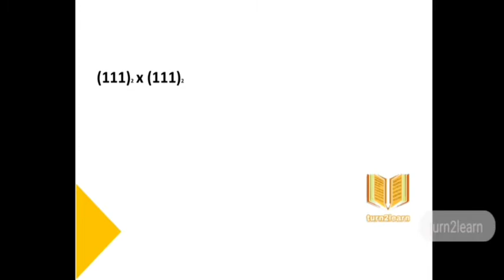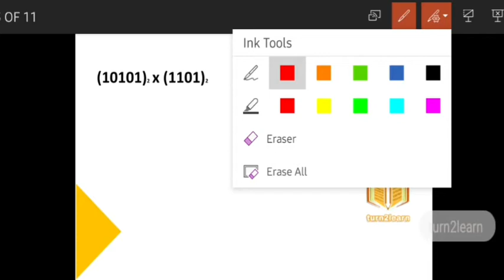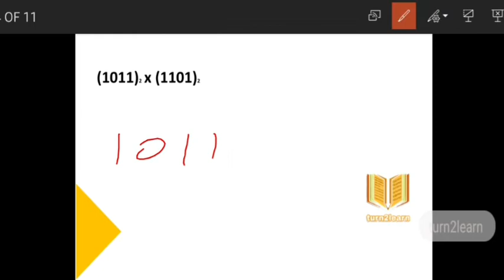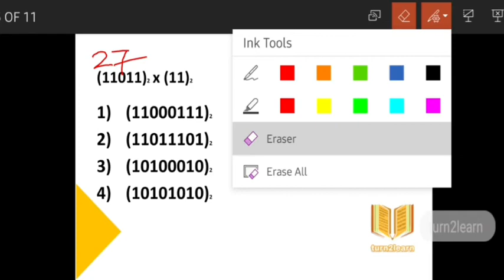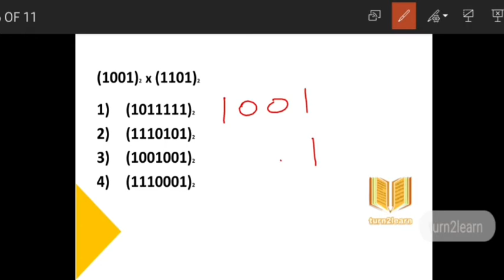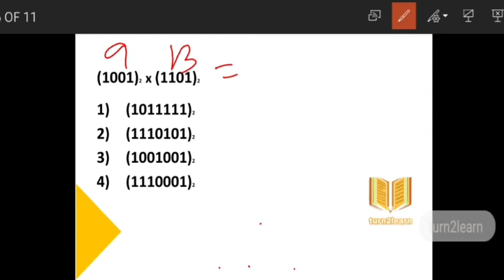MENTAL ABILITY TEST | NMMS | NTSE | MAT CLASS MALAYALAM | Binary Number System Part 3 | MAT TRICKS